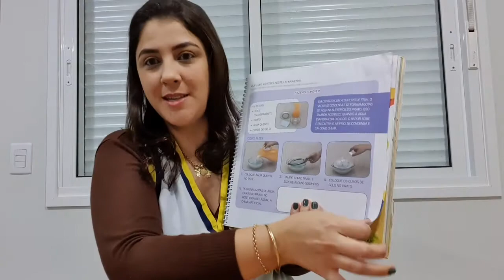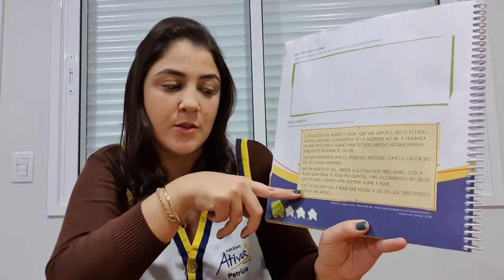SEMANA 11 | GRUPO 5A | LIVRO INVESTIGAR